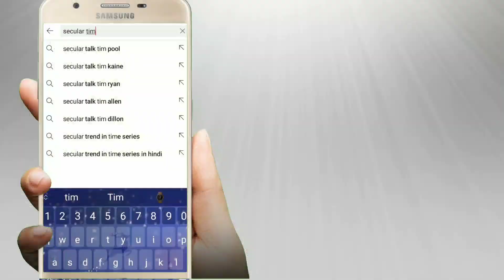MLA Rizwan Arshad Detained|| Cycle Rally Protest Against Petrol Price Hike | Secular Times Bengaluru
seculartimes bengaluru